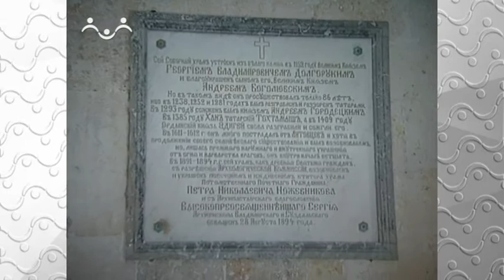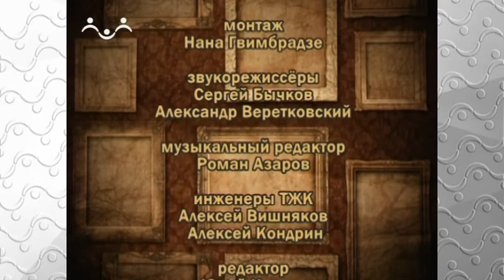Достояние России. Переславль - Залесский. Красная площадь